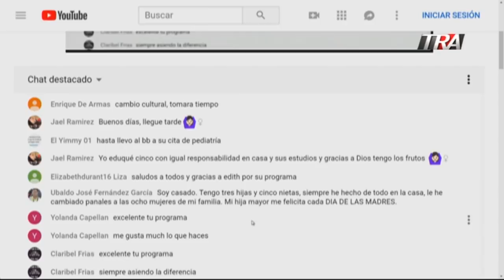Edith Febles | Seg-4 La niña que alzó su voz en el Tribunal Constitucional de República Dominicana